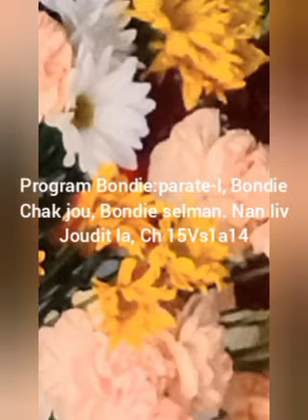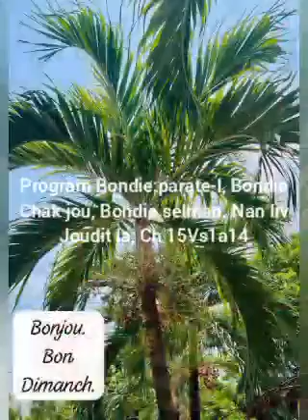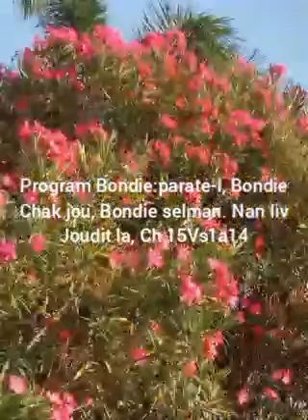Mosther Senatus 01/14/2024